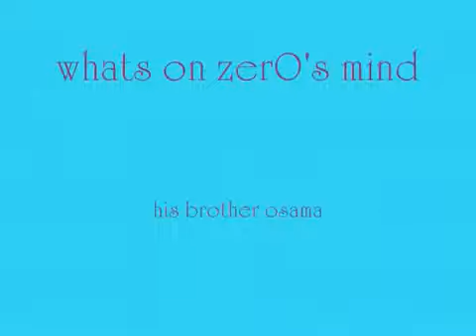whats on zer0's mind